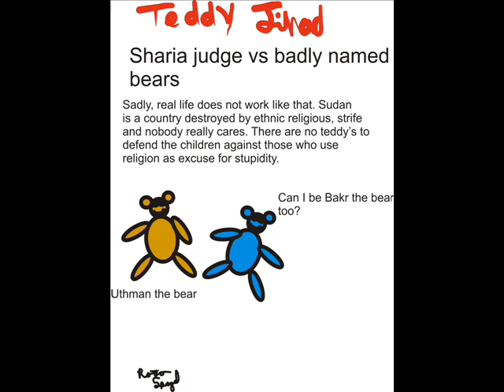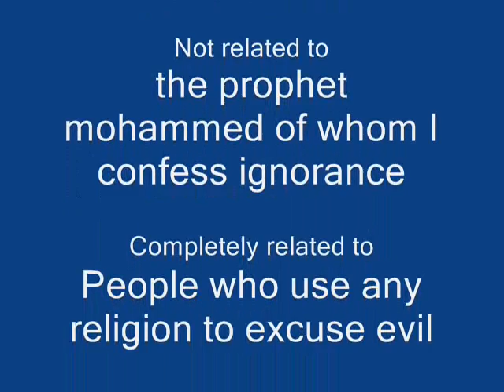Re: Blasphemy Bear Challenge (aka 'Get Stuffed Muhammad')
Crude cartoons taking up teddy challenge and remembering polio too.

I make up for lack of sound and technique by adding more carefully named bears!!! Yup, you can also name bears or people have mohammed/muhammeds/mohamets family, successors or best friends. Why not?

All of these people are potential to be worshipped and hence shirk. Still rational people know the difference.

Islamists however are not rational. They are simply just violent.